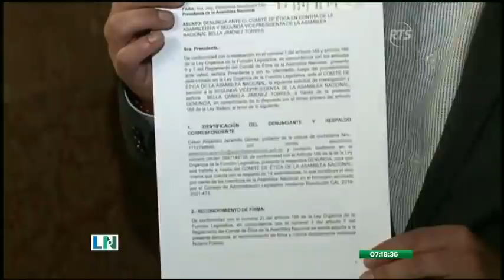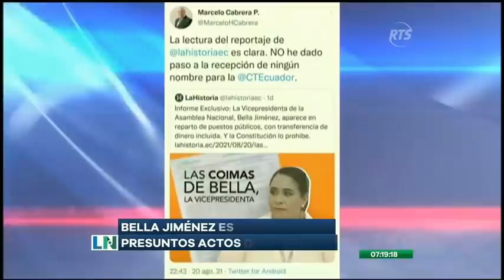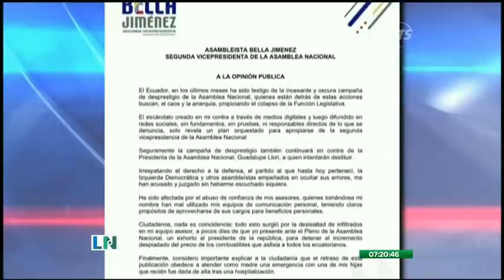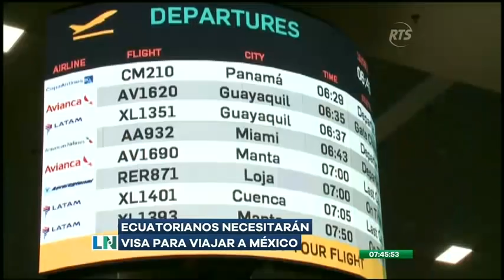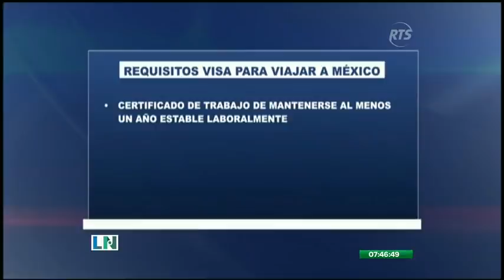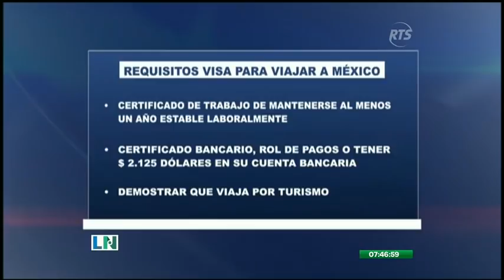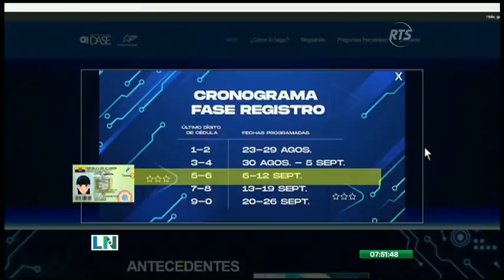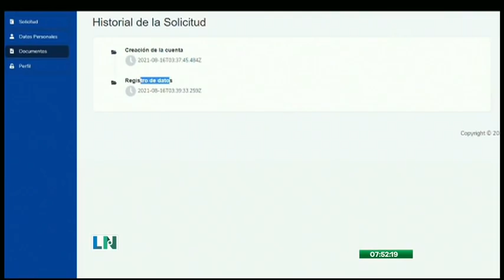La Noticia Primera Emisión: Programa del 23 de Agosto de 2021